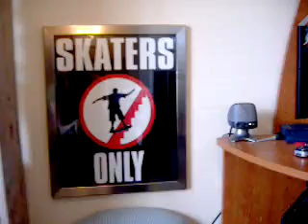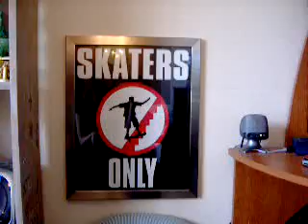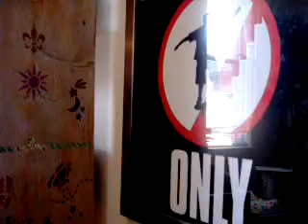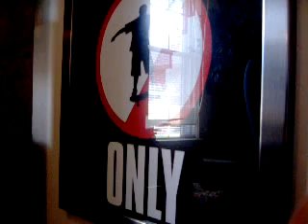Autism One Radio -The Mercury Debate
AUTISMONE RADIO: THE MERCURY DEBATE
Me listening to Autism One Radio & giving my opinion about a few things, nothing special.